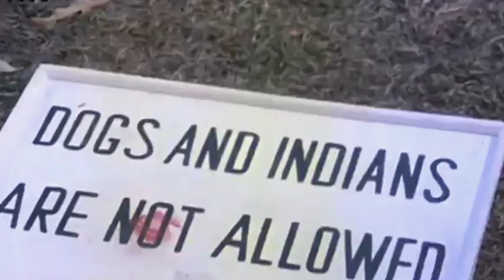इन जख्मों को छोड़ मां तेरे हाथ जला है❤ मर्द मूवी इमोशनल😓 डायलॉग सीन अमिताभ बच्चन अमृता सिंह🌏